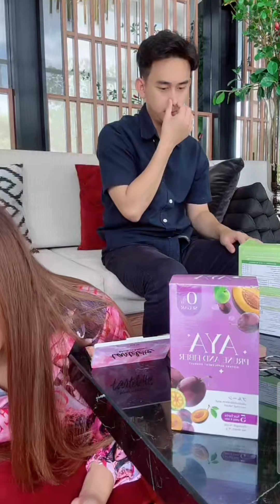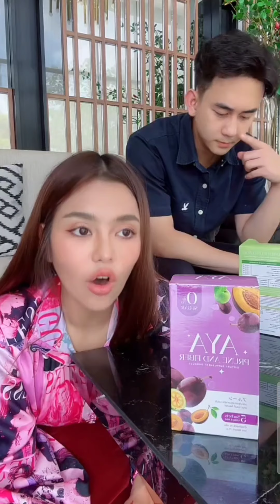30 มิถุนายน ค.ศ. 2023